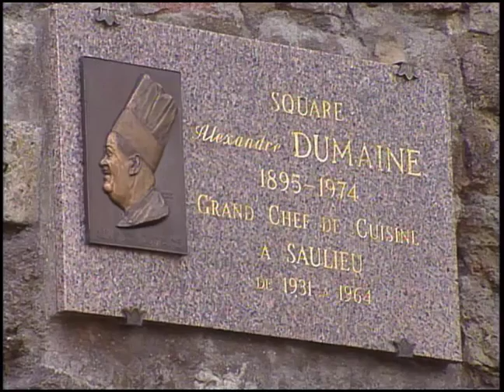Great Chefs of France Episode 12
Appetizer: World Episode 98
Entree: World Episode  128
Dessert: World Episode 89